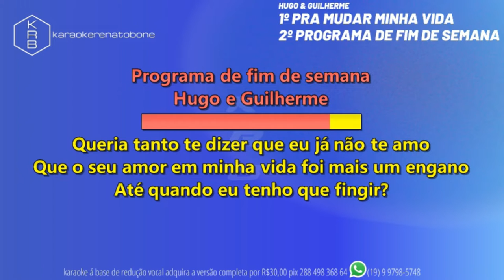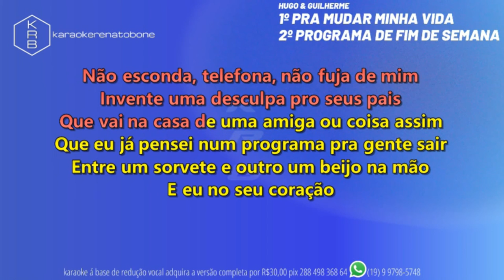PRA MUDAR MINHA VIDA_PROGRAMA DE FIM DE SEMANA - HUGO & GUILHERME - PLAYBACK DEMONSTRAÇÃO